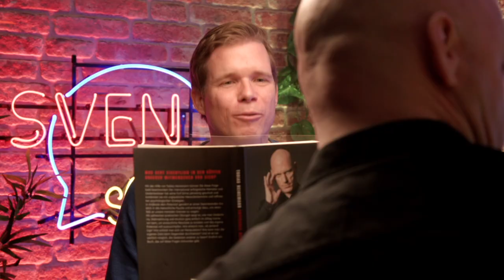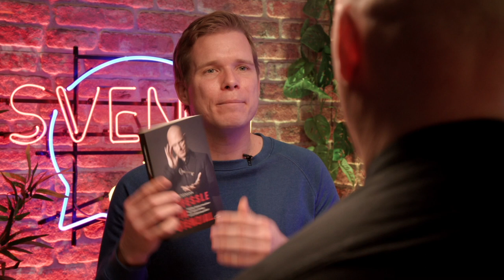Tobias Heinemann, Gedankenleser über mentale Stärke | SVENsationell #6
In der sechsten Show SVENsationell ist Tobias Heinemann, Gedankenleser und Mentalist zu Gast im Studio.

Tobias Heinemann spricht über Optimismus in einer schwierigen Zeit, macht zwei Experimente mit Sven und beim Dartspielen stellt er seine mentale Stärke unter Beweis.

Viel Vergnügen bei einer neuen Ausgabe von SVENsationell - Überall det, wos Internet git!